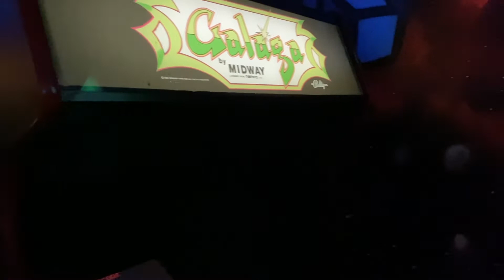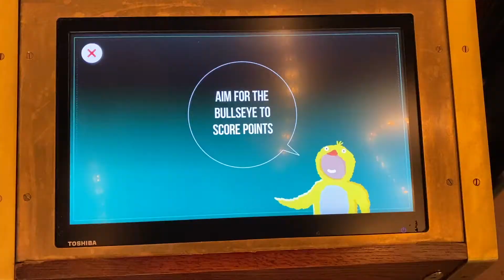2 DAY TRIP TO MANCHESTER FOR THE FIRST TIME! Bars, mini golf, tasty food and MORE!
SO, I'm so excited to share with you my trip to Manchester for the first time!! I'm just sorry I didn't get the chance to be in it as much as I would have liked to because I was too busy exploring but I hope you enjoy it either way!